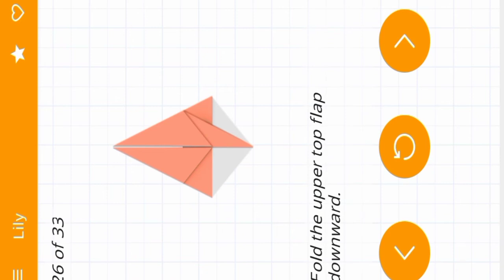MAKE A LILY WITH PAPER | MAKE EASY WITH PAPER | DIY PAPER CRAFT